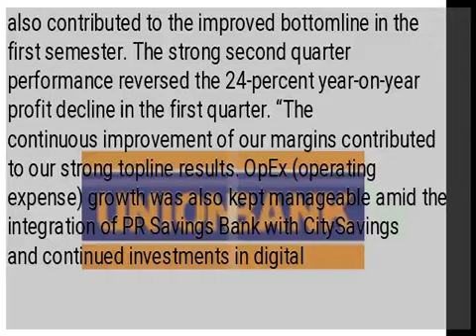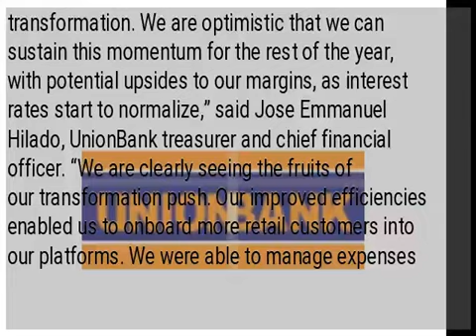UnionBank nets P4.8B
MANILA, Philippines – Aboitiz-led Union Bank of the Philippines grew its second quarter net profit by 46 percent year-on-year to P2.6 billion, reversing the profit slump in the first quarter due to stronger net interest earnings and trading gains. This brought the bank’s six-month net profit to P4.8 billion, up by 2 percent year-on-year, the bank disclosed to the Philippine Stock Exchange on Monday. Higher fee income from consumer businesses and securities trading gains also contributed to the improved bottomline in the first semester. The strong second quarter performance reversed the 24-percent year-on-year profit decline in the first quarter. “The continuous improvement of our margins contributed to our strong topline results. OpEx (operating expense) growth was also kept manageable amid the integration of PR Savings Bank with CitySavings and continued investments in digital transformation. We are optimistic that we can sustain this momentum for the rest of the year, with potential upsides to our margins, as interest rates start to normalize,” said Jose Emmanuel Hilado, UnionBank treasurer and chief financial officer. “We are clearly seeing the fruits of our transformation push. Our improved efficiencies enabled us to onboard more retail customers into our platforms. We were able to manage expenses without slowing down on our strategic initiatives. Moreover, we successfully launched our technology and innovation company, UBX. Our i2i and XLog platforms are gaining traction, and we are on our way towards building an MSME (micro, small and medium enterprise) lending platform in partnership with the fintech arm of one of the world’s largest financial institutions (Ping An’s OneConnect),” said Edwin Bautista, UnionBank president and chief executive officer.  /gsg...